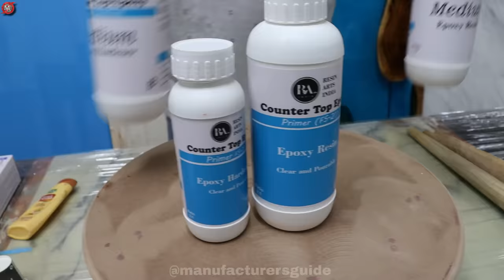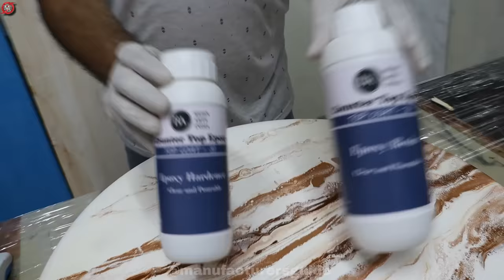घरसे सिर्फ 10,000 Rs मे शुरू करे ये नया भविष्यवादी बिज़नेस😍| new business ideas 2021 | small business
Title :-  घरसे सिर्फ 10,000 Rs मे शुरू करे ये नया भविष्यवादी बिज़नेस | new business ideas 2021 |small business

1.Resin Table Business
2. Resin art training
3. Resin Art Table
4. Epoxy Resin River Table Training
5. Epoxy Resin Art Business